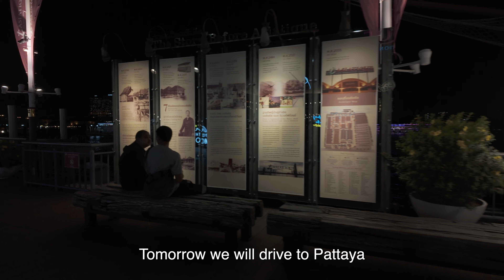Exploring Bangkok, Thailand for the First Time! 🇹🇭 (November 2023)